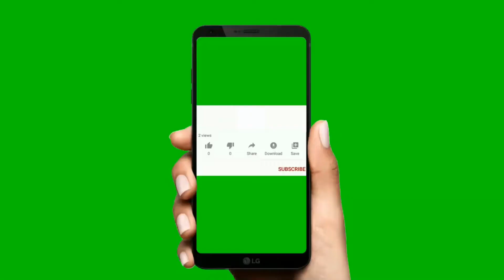Family Holidays in the South of England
Discover Hoburne Holiday Parks, a family-owned and operated holiday park company in the south of the UK. With 7 stunning holiday parks located in Dorset, Hampshire, Somerset, Devon, Cornwall and Gloucestershire, you'll find your perfect holiday escape.